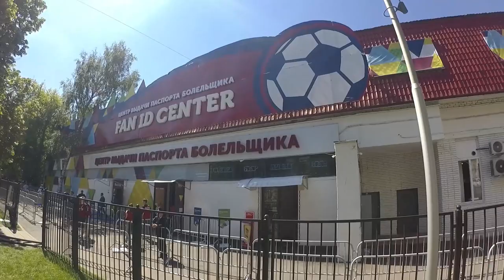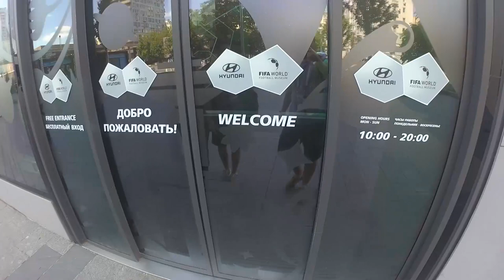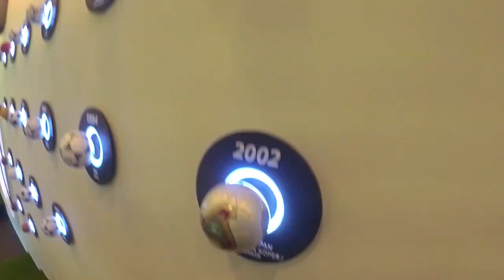Gli Autogol ai Mondiali - VLOG RUSSIA 2018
Siamo stati in Russia a Mosca a seguire Argentina-Islanda. Ecco com'è andata..